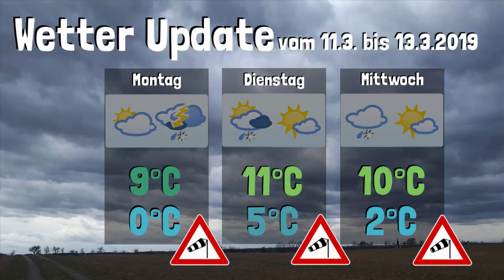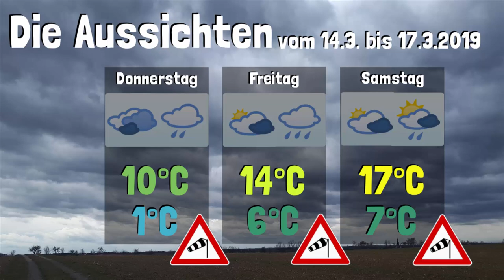Wetter Update • ORKAN FRANZ, Sturmtief GEBHARD, HEINZ,... • 11.3 bis 17.3.2019 | KW 11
✼ Folgeninfo ✼
Nach der launisch-stürmischen KW10 folgt das i-Tüpfelchen in KW11 mit beginnend Orkantief Franz, danach Sturmtief Gebhard, Heinz und Igor